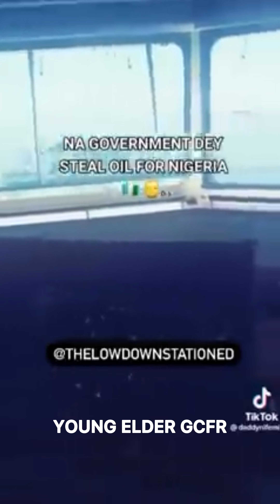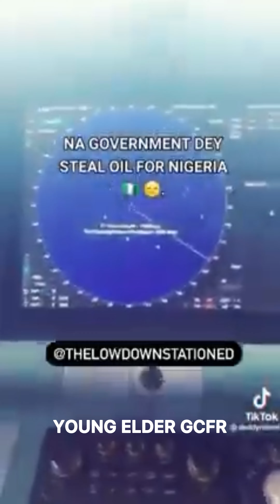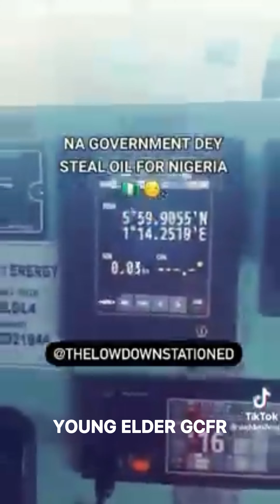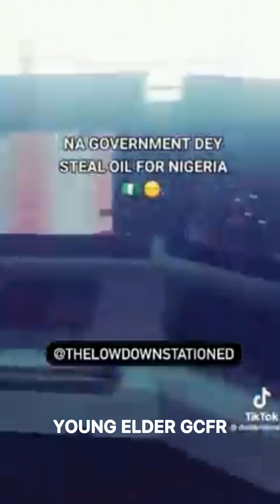The Biggest CRUDE OIL THEFT in Nigeria 🇳🇬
Watch the Biggest Crude oil theft in Nigeria history 🇳🇬